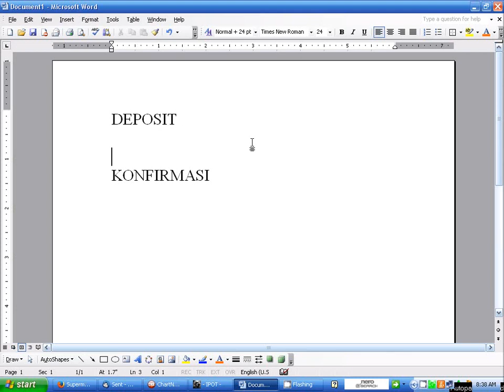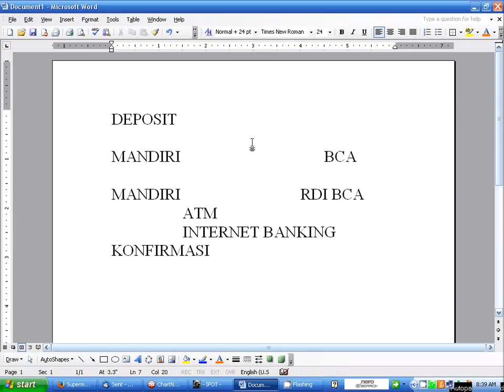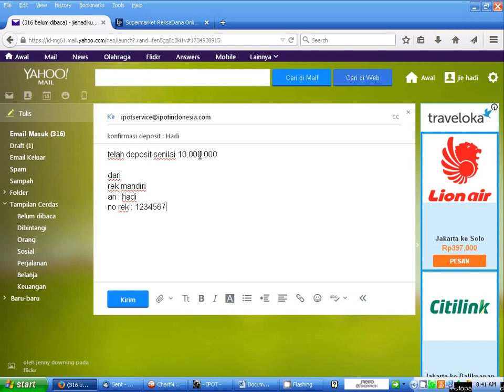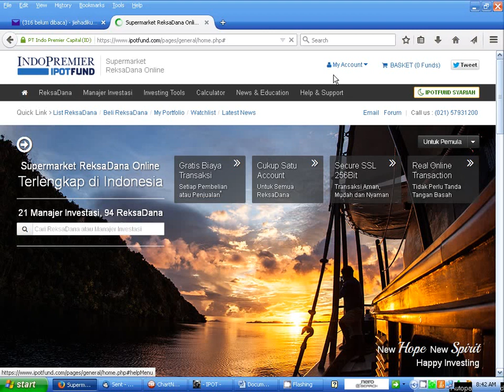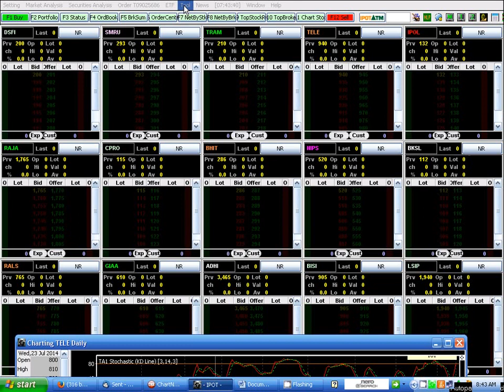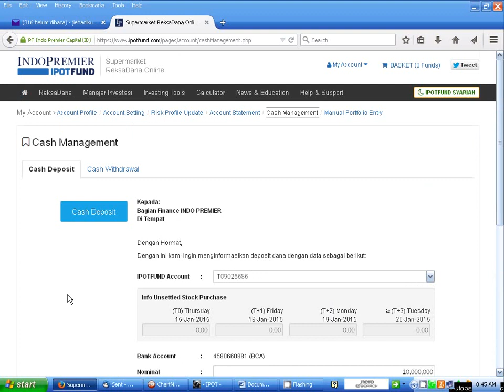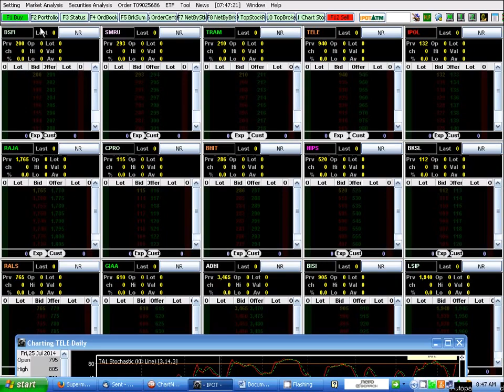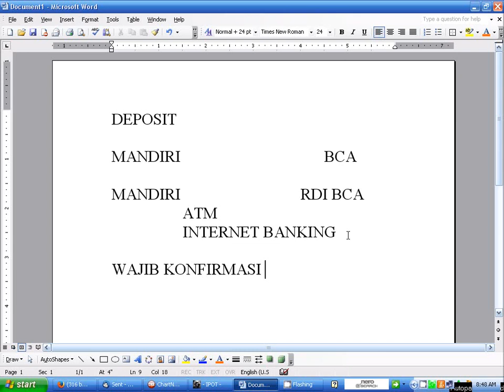Cara Deposit dan Konfirmasi Nasabah Baru IPOT Untuk Bisa Memulai Trading Saham.